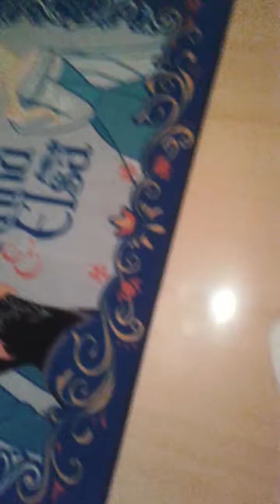Je me prépare pour mon anniversaire